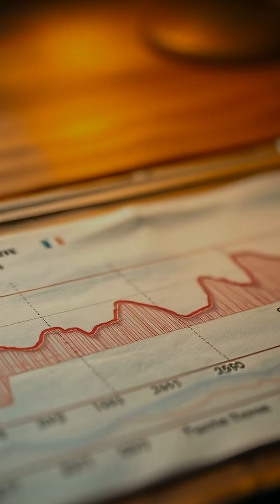WTF?! Nature's SECRET 'Internet' Is the World's BIGGEST Living Organ! 🤯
You won't believe the planet's biggest living surprise! 🍄 Discover the staggering fungi network known as the "Wood Wide Web," spanning over 2,000 acres in Australia's Blue Mountains. This massive super-organism, made primarily of mycelium, is essentially the heart of the forest, recycling up to 80% of nutrients.

Scientists have even found that this fungi network transmits information just like human neurons! Is this nature's secret internet? Learn the incredible facts about this hidden ecological miracle and how its structure parallels our own immune systems. The world's largest living organ proves that everything is connected. 👇